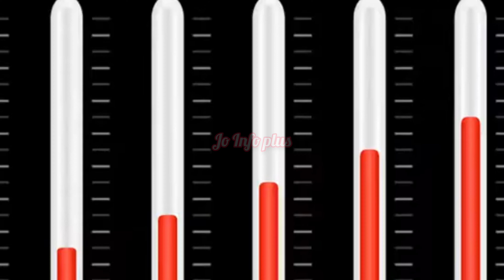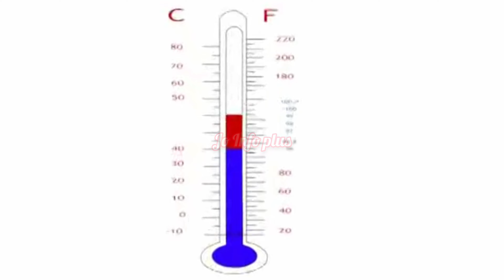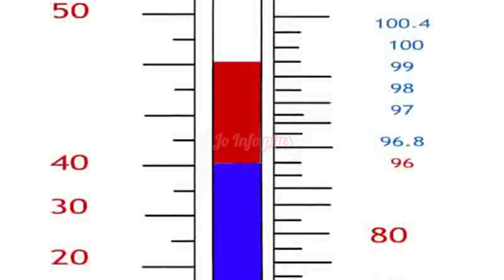Dengue fever in kanyakumari | கன்னியாகுமரியில் ஊராடங்கா! | 10ntrending | @JoInfoPlus